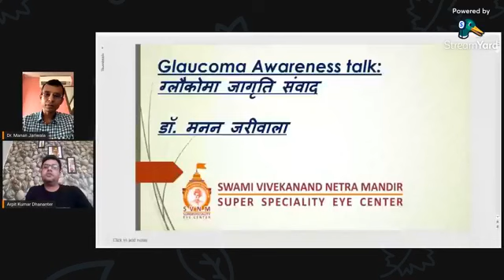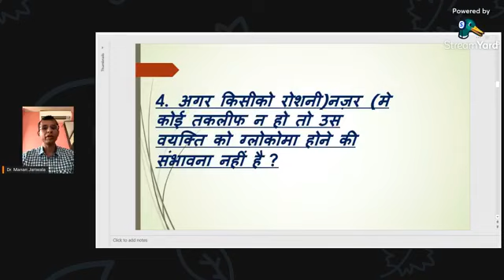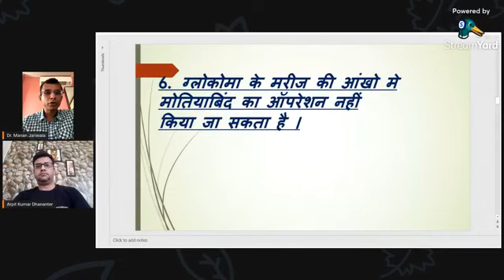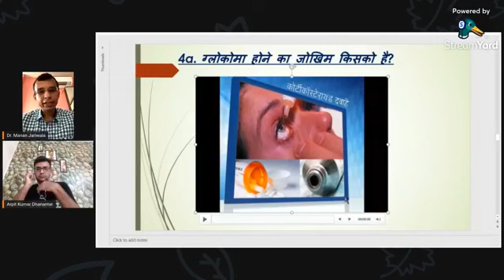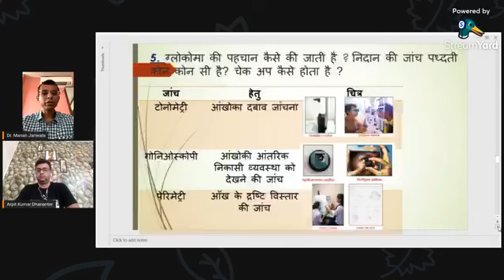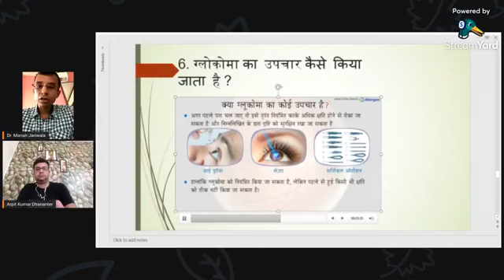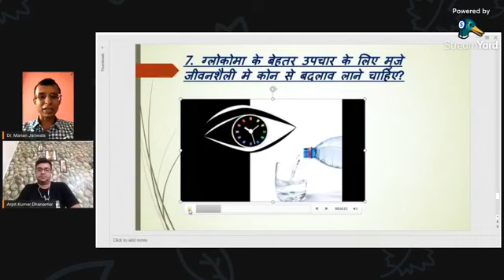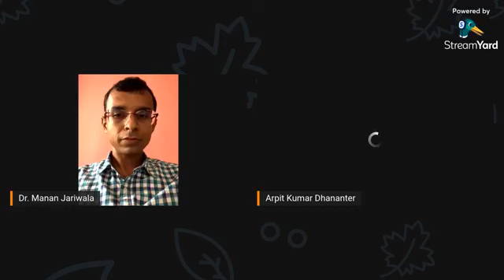Everything About Glaucoma : काला मोतियाबिंद के अनसूने पेहलु